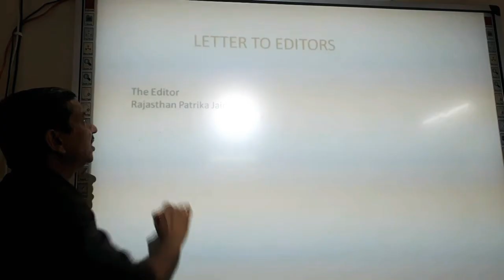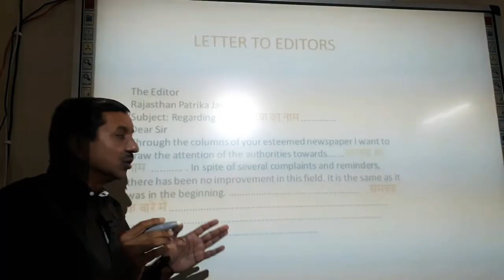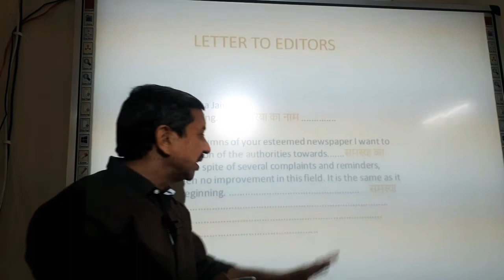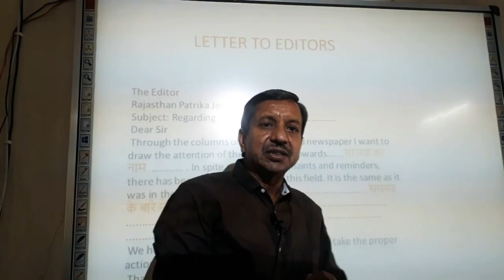Letter to editor | Class 12th | RBSE | English Grammar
By Jangir Sir